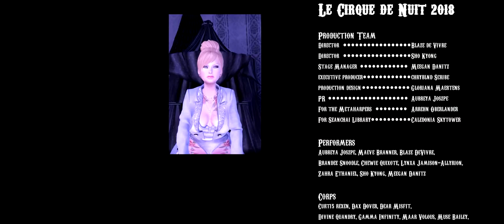Le Cirque De Nuit 2018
Teaser for Idle Rogue Productions "Le Cirque de Nuit 2018", performed at Idle Rogue in Second Life March 30-April 8, 2018. Inspired by "The Night Circus" by Erin Morgenstern, "Le Cirque de Nuit" is a steampunk circus featuring dance entertainment acts inspired by the themes of the novel, interleaved with 3D art installations by some of SLs favourite artists. Produced by chryblnd Scribe and directed by Blaze DeVivre and Sho Kyong, The purpose-built environment was created by Gloriana Maertens.
We owe a debt of gratitude to Arrehn Oberlander for the Metaharper Show Tools suite.
Our 2018 production introduced our audience to Caledonia Skytower from Seanchai Library, along with Zander Greene, who shared excerpts from the novel to the delight of all who heard them.
Thanks to the animators and content creators of Second Life for their wondrous and inspiring work.
This machinima was conceived and created by Ormand Lionheart  over the series of performances, and there will be more to come.

No claim of ownership to this music is intended, the song is "Welcome (Enter The Circus)" by Christina Aguilera